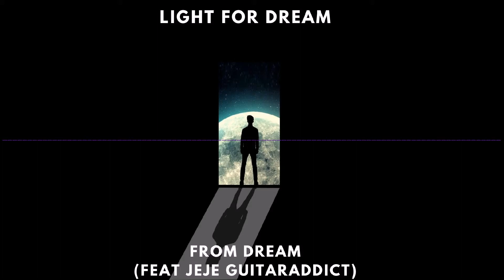Light For Dream - From Dream Ft Jeje GuitarAddict (Official Audio Stream)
LFD Official

About Light For Dream:
Formed in 2014,This modern rock band came from Jakarta. Growing up listening to different kinds of music, they are heavily influenced by My Chemical Romance, Sum 41, All Time Low, Greenday, Last Child, Pee Wee Gaskins And Rocket Rockers, Summerlane.